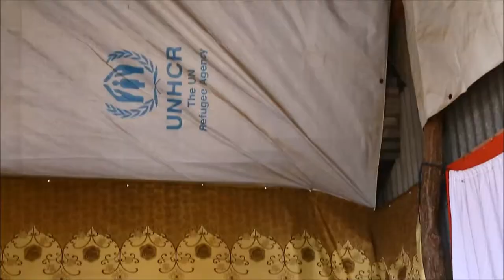Life and opportunity in the world's biggest refugee camp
For the hundreds of thousands of Somali refugees who live in Dadaab camp, it is more than just a refugee settlement, it is a thriving economy and a place where their children can receive an education. But now Kenyan officials are threatening to close down the camp claiming it is a security threat used by members of al-Shebab, Somalia’s branch of Al-Qaeda. FULL STORY